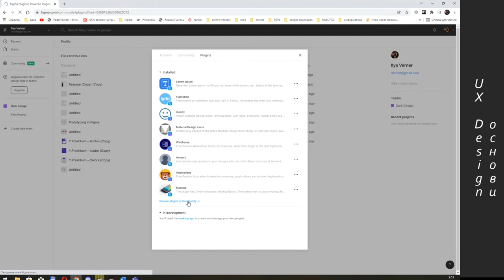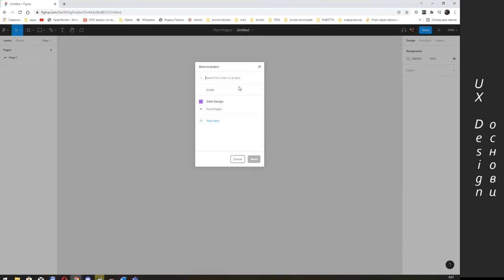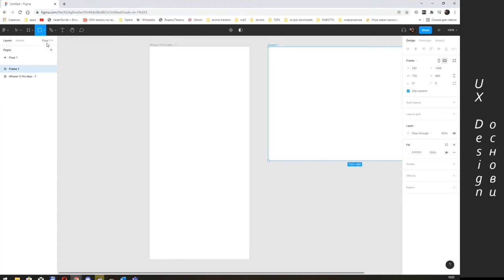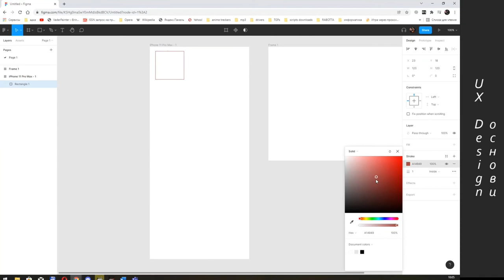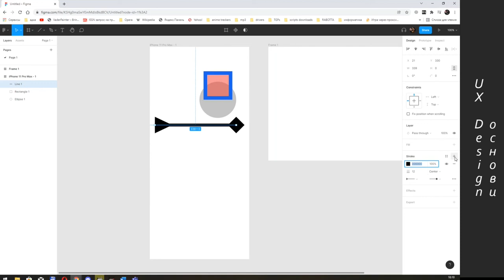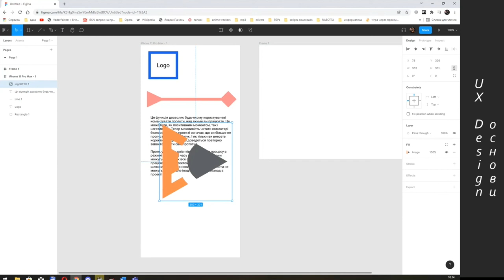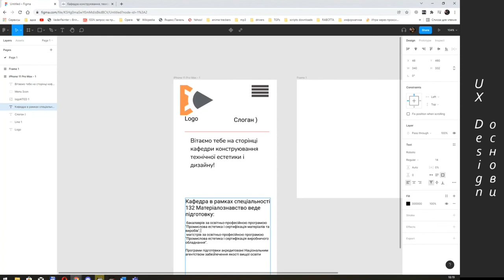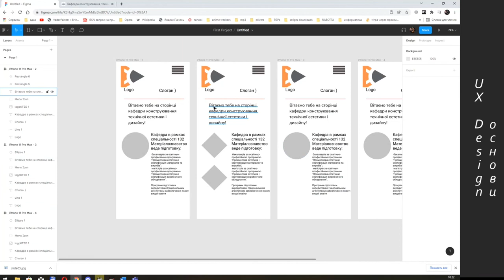Лабораторна. Знайомство із інтерфейсом Figma.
Лабораторна робота до курсу "Сучасні WEB технології і UX дизайн".